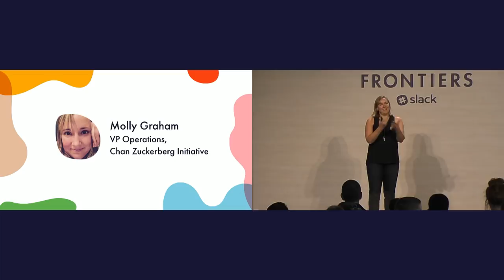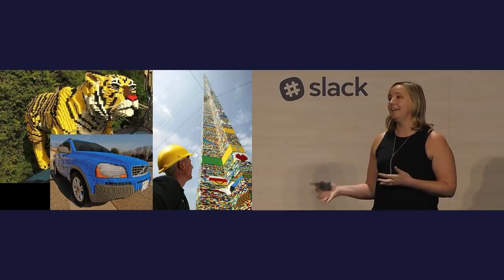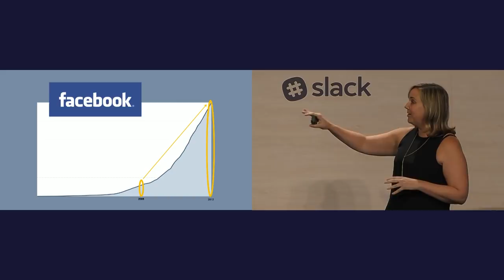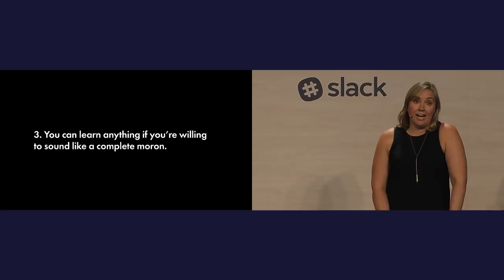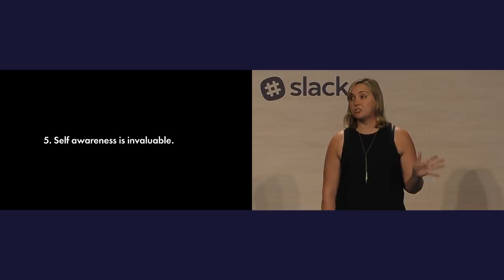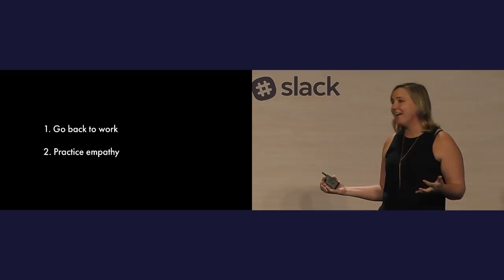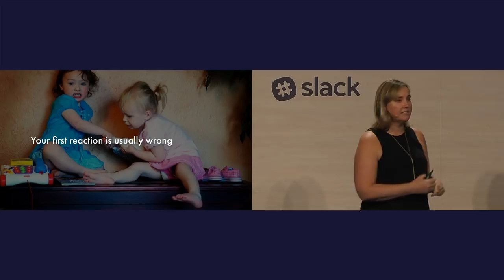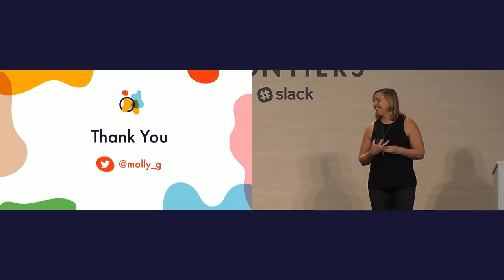Frontiers by Slack 2017 - “Giving Up Your Legos” and Other Lessons in Scaling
Molly Graham knows hypergrowth well. She’s currently VP of Operations at the Chan Zuckerberg Initiative after being an early employee at Facebook and COO at Quip (acquired by Salesforce). She’ll share her experiences scaling organizations, and why sometimes “giving up your Legos” is necessary to build something bigger.

FEATURED SPEAKER:
Molly Graham - VP of Operations, Chan Zuckerberg Initiative